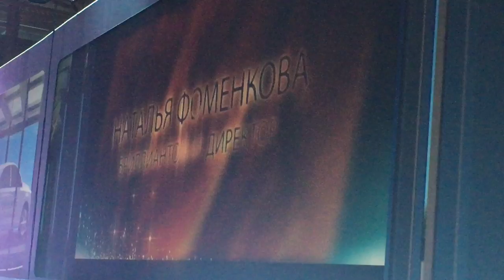Летняя рекрутинговая акция "ТЫ В МОДЕ 24 на 7"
WELLSTREAM Выбирай энергию потока!
Присоединяйся!